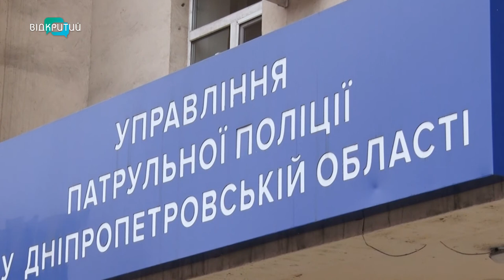Вчасно перевзув автівку та перевірив системи – зберіг нерви та гроші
Вчасно перевзув автівку та перевірив системи – зберіг нерви та гроші, кажуть автоексперти. Холодна пора року - серйозне випробування для будь-якої машини і, звісно, кермувальників. Коливання температури, висока вологість, слизькі дороги - це далеко не повний перелік проблем, з якими стикаються взимку власники «залізних коней». Як уникнути  неприємностей і спокійно їздити в холоди та ожеледицю. Про це – далі в сюжеті.